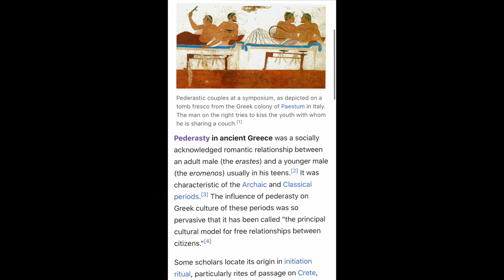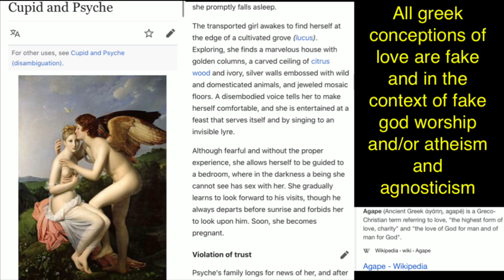A true love vs fake Christian and Greco Roman lies about love